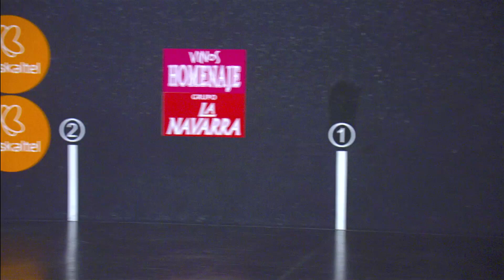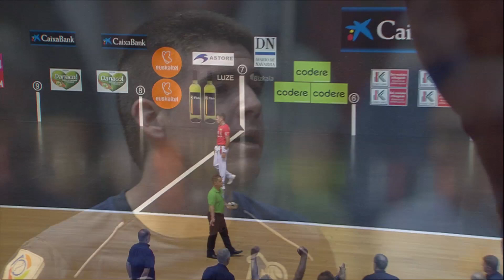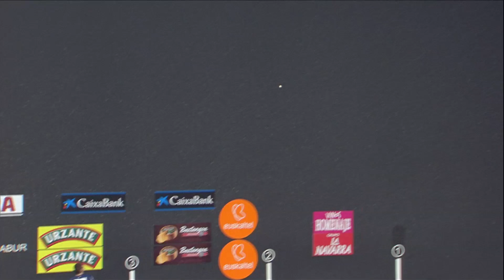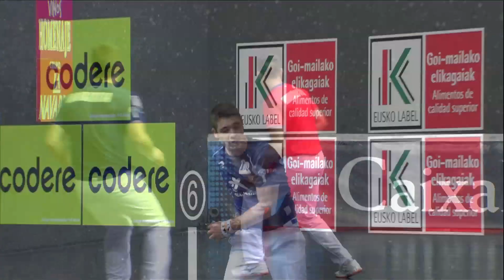FRONTON TV 2019.06.09 URRUTIKOETXEA VS IRRIBARRIA